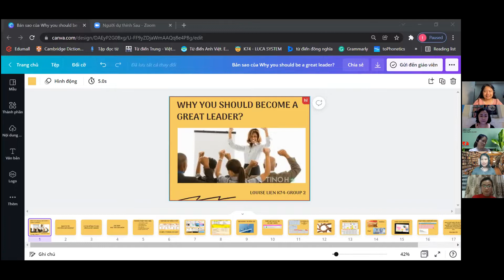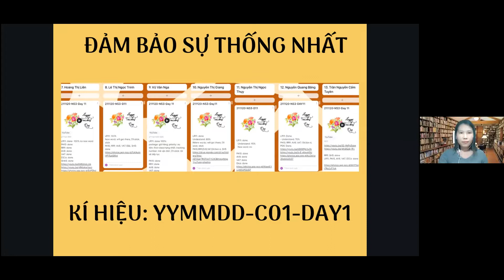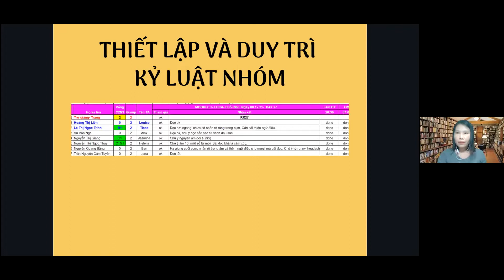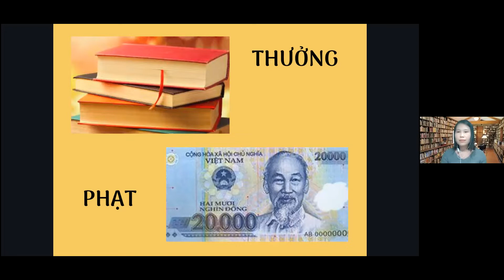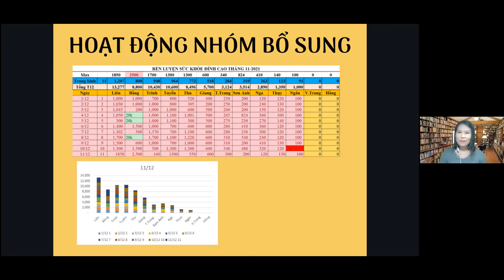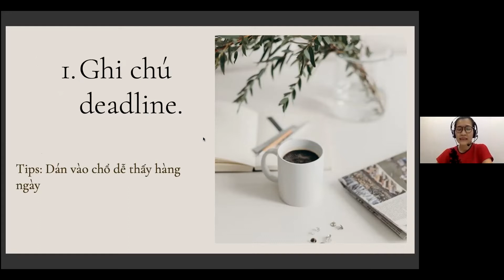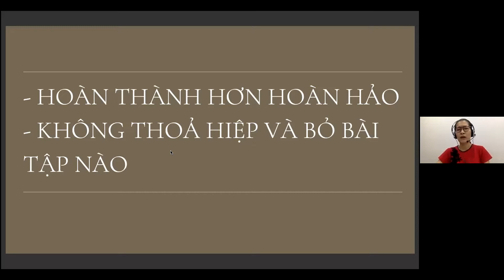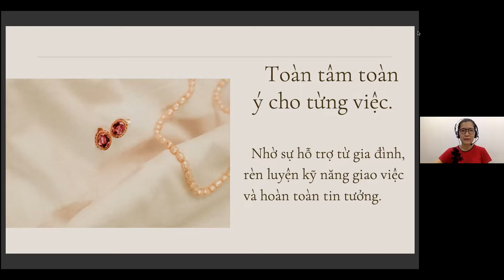HOW TO LEAD YOURSELF AND YOUR GROUP?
Chia sẻ quan trọng của các bạn học viên khoá học English Mastery về làm sao để hoàn thành khoá học xuất sắc khi bạn làm việc toàn thời gian và chăm sóc gia đình?